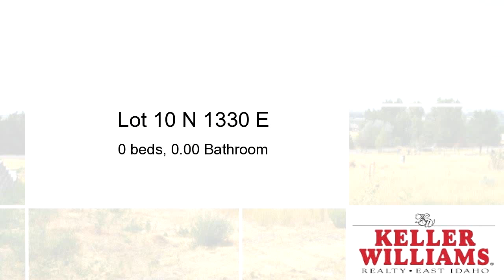Homes for sale - Lot 10 N 1330 E, SHELLEY, ID 83274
Great sized lot with amazing views of the valley all the way to the buttes!

Bedrooms: 0
Bathrooms: 0.00 Bathroom
Square Feet: 0
Price: $35,000

For more information about this property, please contact Garth and Nancy Jones at or or . You can also text 3805576 to 67299.

10/26/2016 02:17:04 pm

Last modified: